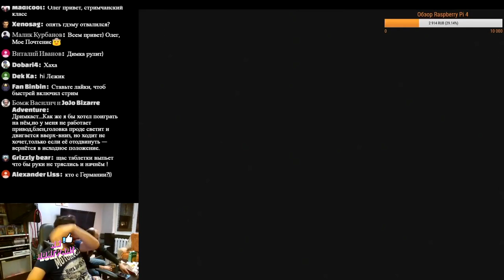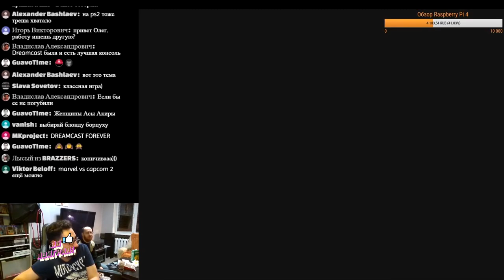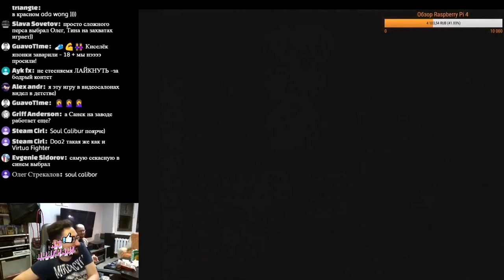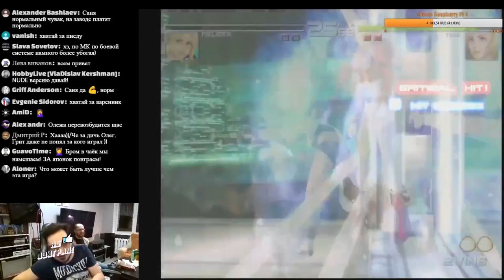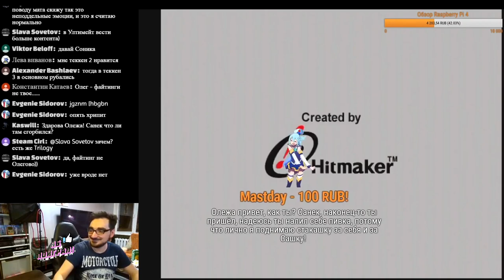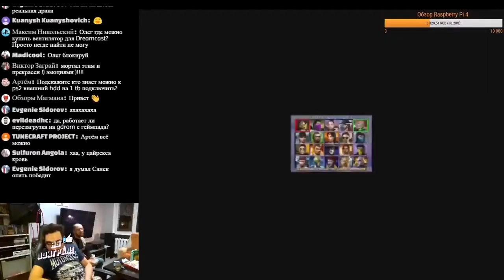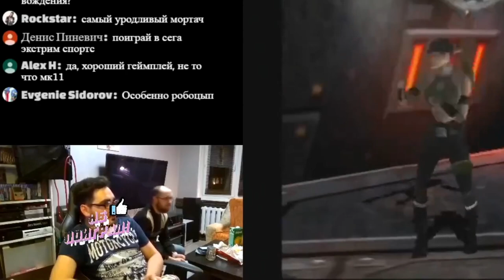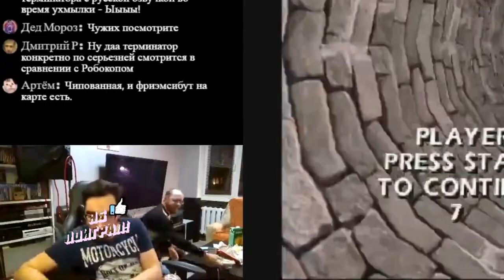Oleg Kerman - Dreamcast Стрим ( Mortal Kombat Gold Vigilant 8 Dead or Alive 2 dreamcast )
керман лайф
керман бомбит

oleg kerman, игровой сыщик oleg kerman, приключения кермана 18+ oleg kerman, dark souls oleg kerman yab poigral, игровой сыщик, oleg kerman гейс кие донаты нарезка стрима, oleg kerman live бомбит нарезка, тётя алла а чё я сделаю ну и всё oleg kerman, oleg kerman как подключить ps2, Олег Керман BOMBAKerman нарезка яб поиграл, oleg kerman yab poigral,олег керман,dark souls yab poigral, а чё я сделаю yab poigral, oleg kerman dreamcast sega, ретро консоли oleg kerman